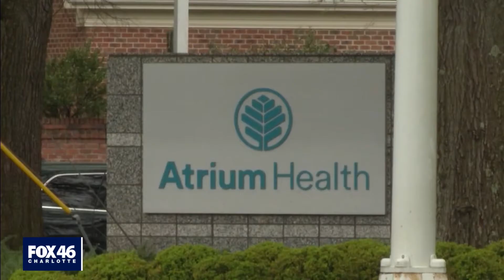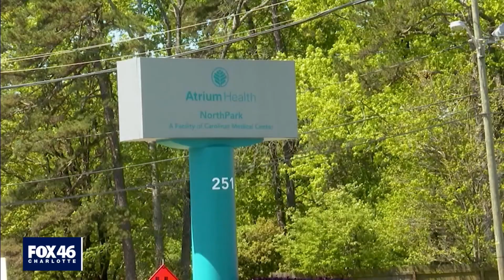New rapid test for COVID, flu rolled out at local hospitals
On top of dealing with COVID-19, doctors are warning everyone to also be aware of the flu.